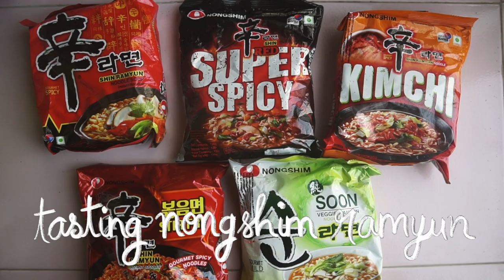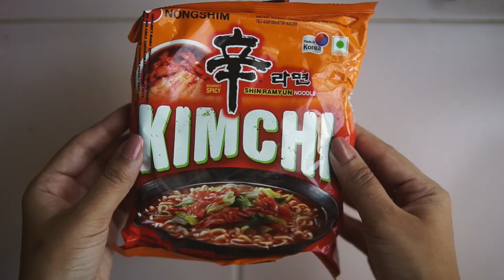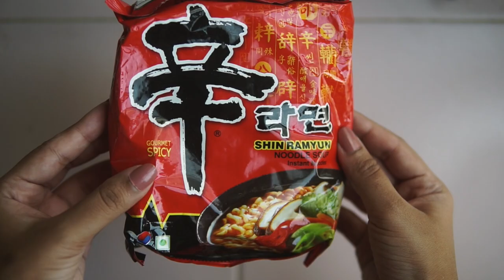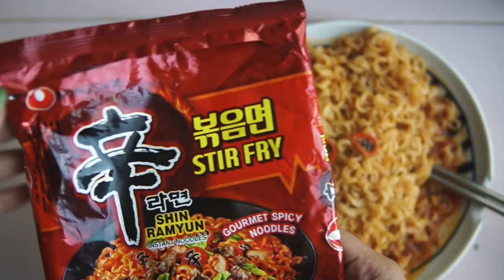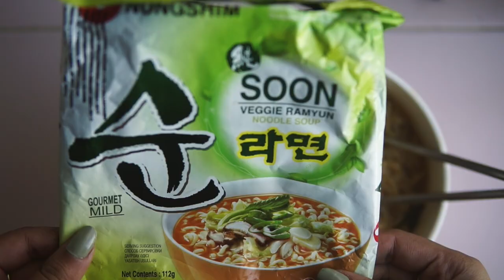Tasting FIVE Nongshim Ramyun Noodles 🍜🔥 | best + worst ones?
💁🏽‍♀️ ᴀʙᴏᴜᴛ ᴍᴇ
I was born in Mumbai (Bombay back then!) but my roots are in Goa. I started my blog in my early teens, and I'm now in my thirties! Internet culture has been a huge part of my life. I enjoy beauty, dressing up, cooking, tea (particularly masala chai), urban gardening & the company of my four cats. I also enjoy making things & run a small business, Studio Bahia featuring jewellery, ceramics & more (all made by me). This channel is an extension of those things. Make yourself a tea or coffee, get in a comfy chair & maybe stay a while?

It's been a while but I thought I should do another huge tasting video. This time I'm trying all the main Nongshim brand Korean noodles available in India. Except for one, these are even vegetarian!
Hope you guys enjoy & as always with these - don't watch on an empty stomach!

🍜 ɴᴏɴɢsʜɪᴍ ʀᴀᴍʏᴜɴ ᴠᴀʀɪᴀɴᴛs ғᴇᴀᴛᴜʀᴇᴅ
intro 0:00
1. nongshim shin ramyun noodle soup 1:28
2. nongshim shin red super spicy noodle soup 4:18
3. nongshim shin ramyun kimchi noodle soup 6:45
4. nongshimshin ramyun stir fry (not vegetarian) 9:36
5. nongshim soon veggie ramyun 12:47
ranking / outro 15:04

☕ ᴍᴇᴍʙᴇʀs
Thank you to Tejas & other members for helping to make this video possible!
Sign up to be a supporter of my channel - the most affordable tier costs as much as two cornershop samosas 🥟 & you get perks like viewing my videos early (+ along with my gratitude!)